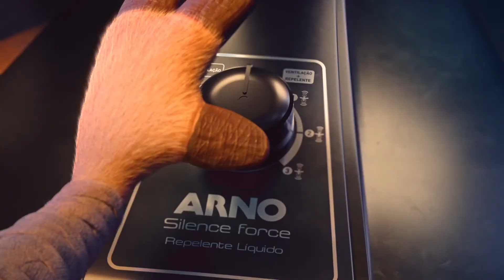Arno Silence Force: The Great Battle - CGRecord | RebusFarm Reel of the Month #8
Arno Silence Force: The Great Battle by Zombie Studio has won CGRecord | RebusFarm Reel of the Month #8 Award

The Sponsor for Reel of the Month - RebusFarm is a leading render farm service which instantly provides you with 5000 XEON CPUs to render your animations and still-images. Winning Reel of the Month means you will get 350 RenderPoints worth 350 Euro from RebusFarm.

Published by: ARNO
Agency: AG2 Nurun
Product: Silence Force Fan - Liquid Repellent
Executive Creative Director: Paulo Aguiar
Director of Associated Creation: Fábio Barbato
Creation: Marcelo Druck, Gustavo Miranda, Marcus Tomaselli and Leonardo Arcoverde
Customer Service: Marília Marchi, Luana Santos
Planning: Aline Guerra
RTV: Rita Teófilo
Image Producer: Zombie Studio
Director: Zombie
Post-Production / Finishing: Zombie Studio Team
Sound Department
Maestro / Finalization Audio: Teco Fuchs / New Moon Team
Sound Production: Sabrina Homrich
Approval Client: Vicent Mahe, Sophie Lejard, Ligia Nogueira, Camila Brito, Gabriela Teodoro